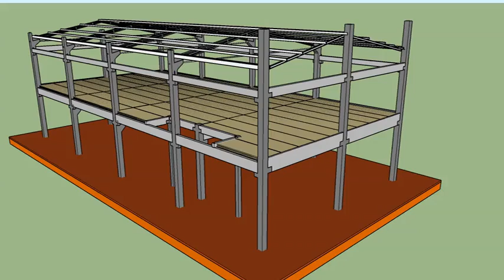Projeto de Galpão pré-moldado de concreto nº 55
Projeto de Galpão pré-moldado de concreto da Goiás Pré-Moldados de Concreto